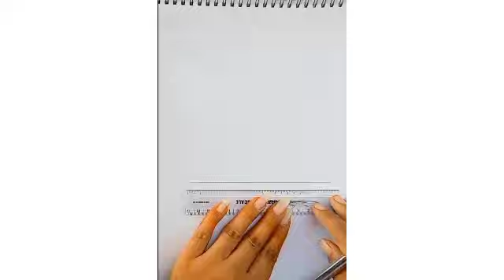how to draw durga mata//god durga devi drawing//dussehra special drawing//vijaya dasami drawing//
hello:-)
welcome to my art
how to draw durga mata with pencil and marker//
god durga devi drawing//dussehra special drawing//